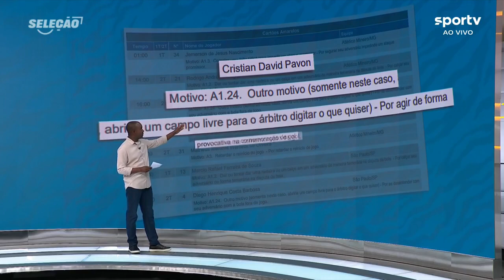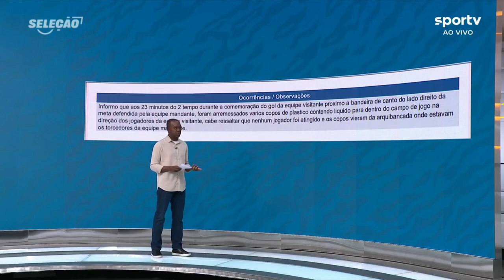PC de Oliveira analisa advertências em comemorações de gols com chutes nas bandeirinhas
🤙 A Torcida 🤙